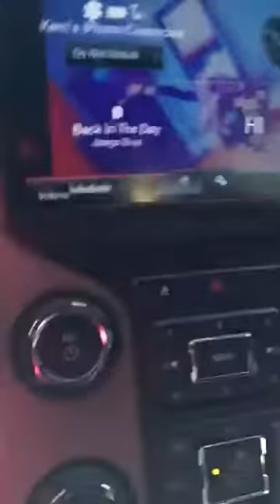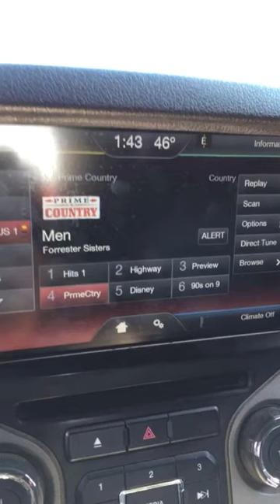We go out